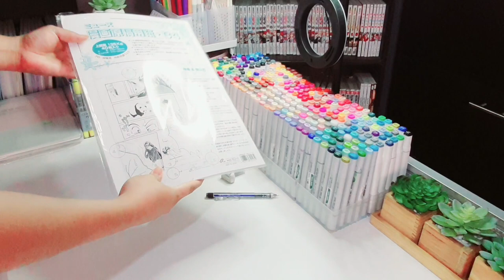COMO HACER UN MANGA/DOUJINSHI PARTE 2 I ENTINTADO I Paula Govea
☆¿QUIERES HACER TU PROPIO MANGA/DOUJINSHI?☆
¡Te cuento como entintarlo!
                 TUTORIAL
■Material:
•Hoja Opalina acuarela 120 gr.
•Estilógrafo Marvy/Uchida #01
•Estilógrafo Marvy/Uchida #05
•Estilógrafo Marvy/Uchida Punta pincel
•Estilógrafo Copic #01
•Pluma de gel blanca
•Lápiz HB
•Goma/Borrador
•Sacudidor de pluma de ganso